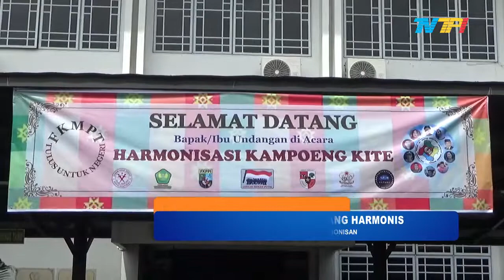WALIKOTA DAN DPRD TANJUNGPINANG RUJUKAN